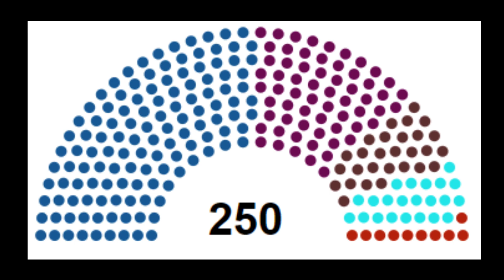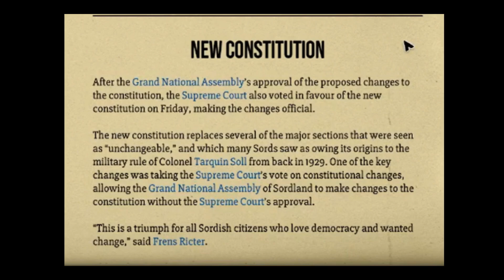[Suzerain] Make Sordland Great Again - EP3 (Constitution Refrom)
This episode is long and a bit chaotic...